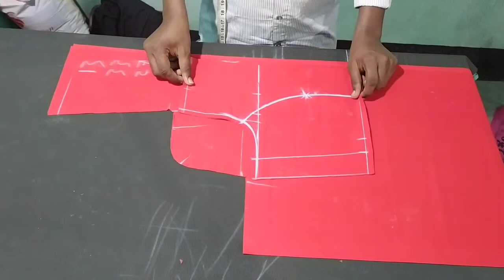Assamese blouse cutting | Princess designer blouse cutting in Assamese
Assamese blouse cutting Princess designer blouse cutting in Assamese Blouse cutting princess cut in Assamese অসমীয়া ভাষাৰে Assamese mekhela sador silai